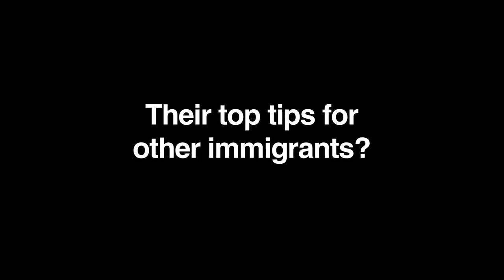Top 25 Canadian Immigrants Award Ceremony - Vancouver 26 May 2011